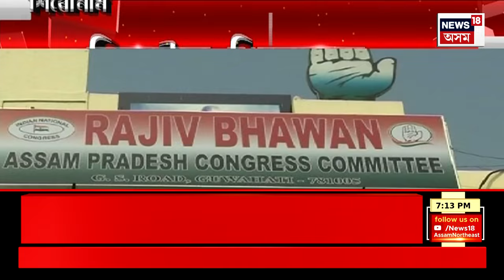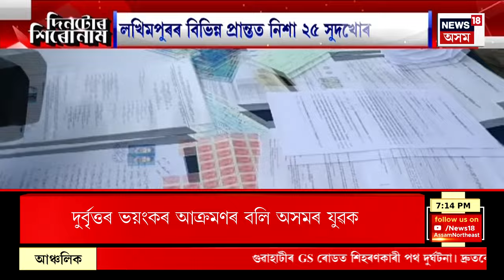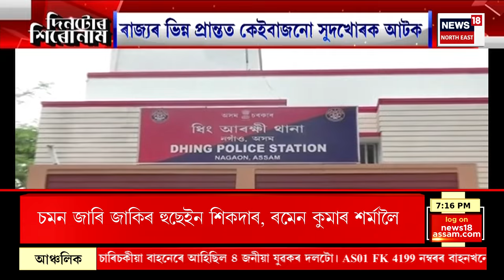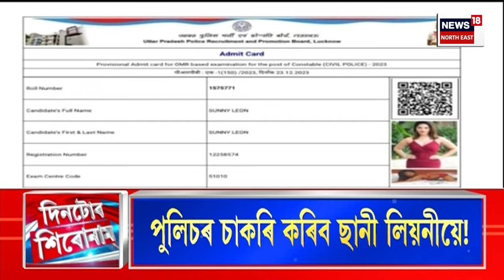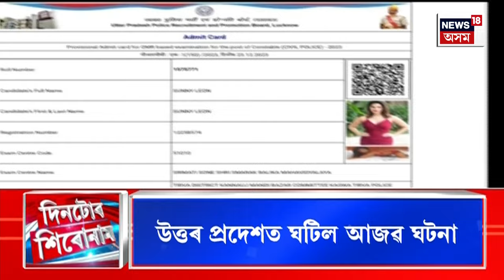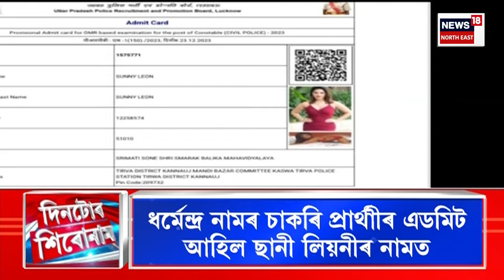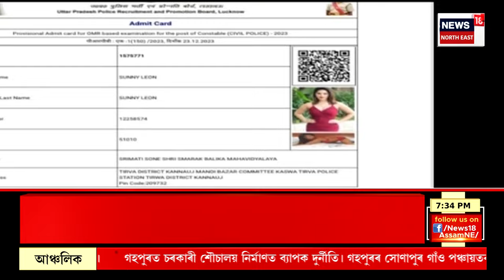ASSAM NEWS : গুৱাহাটীৰ GS ৰোডত শিহৰণকাৰী পথ দুৰ্ঘটনা | Guwahati News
ASSAM NEWS |  গুৱাহাটীৰ GS ৰোডত শিহৰণকাৰী পথ দুৰ্ঘটনা
0:00 Intro
8:40 ২ বিধায়কৰ পিছত এইবাৰ ২ কংগ্ৰেছী সাংসদৰ ক্ষোভ